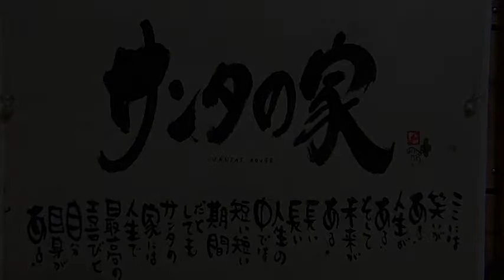週末も元気です！！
サンタの家ゲストさんいつも笑顔で楽しく過ごされていますよ！！